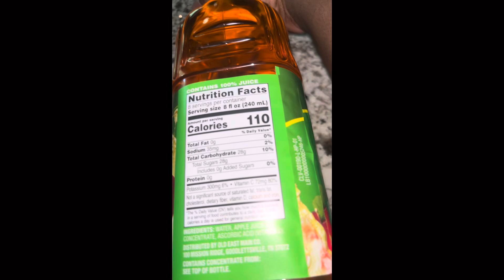Apple juice 100%